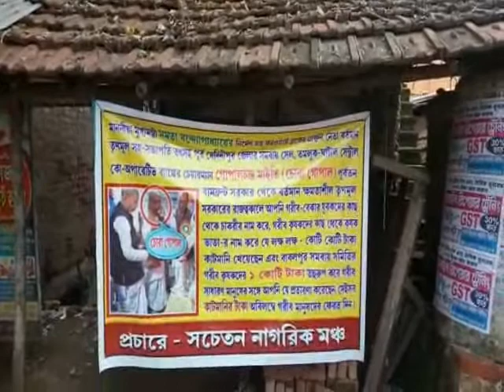GOPAL POSTAR 12 07 19 SAMIR MAITY